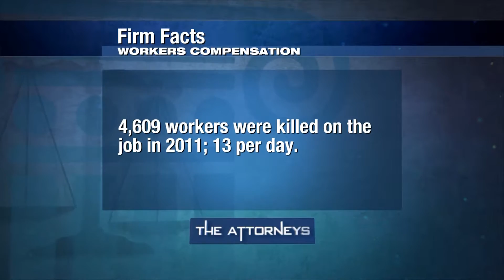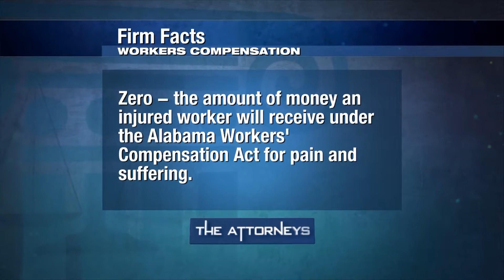Workers Compensation (June 21, 2015): The Attorneys//Hollis, Wright & Clay, P.C.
Hosted by HWC Partner Carter Clay with special guest Greg Denny of Powell & Denny, PC